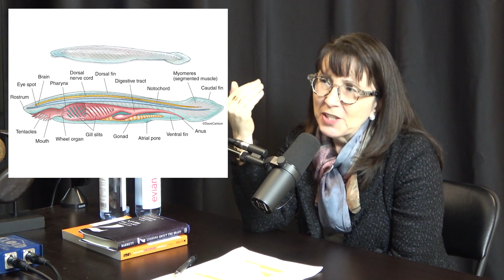Did the human brain evolve to think? | Lisa Feldman Barrett and Lex Fridman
- Athletic Greens and use code LEX to get 1 month of fish oil